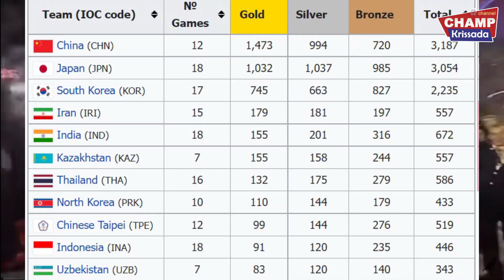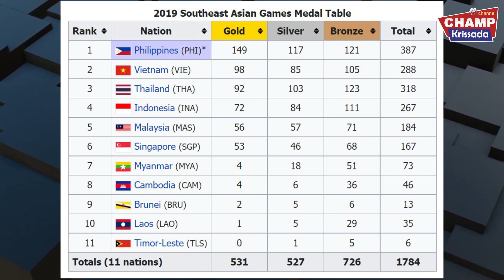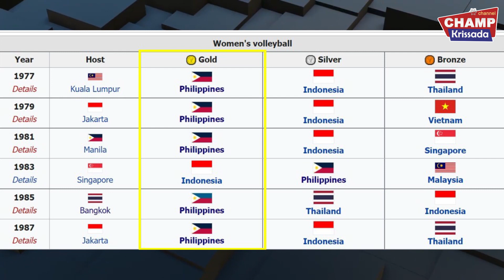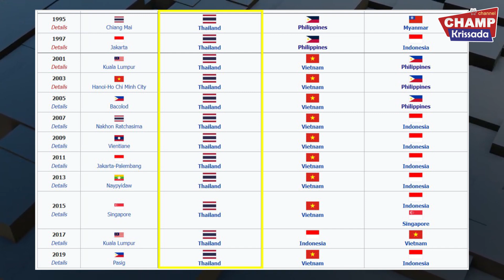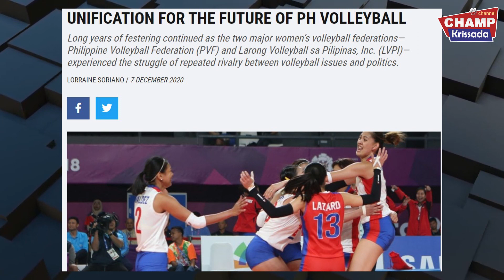ทีมสาวไทยเลือดใหม่กับภารกิจรักษาแชมป์ซีเกมส์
ขอขอบคุณภาพจาก สมาคมกีฬาวอลเลย์บอลแห่งประเทศไทย